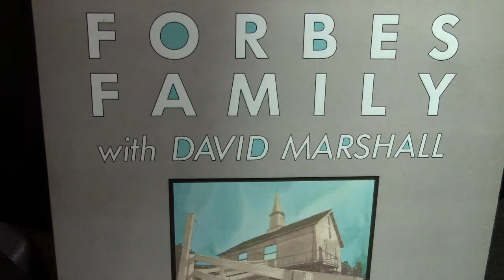Forbes Family with David Marshall - "Outside The Gate" [1986] Complete Album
Artist: Forbes Family-David Marshall
Title: Outside The Gate
Year: 1986
Label: Rebel Records
Cat.#: REB-1648
Source: vinyl

Credits:
Homer Forbes- Banjo, Guitar, harmony vocals, lead vocal on 2
David Marshall- Banjo, Guitar, harmony vocals, lead vocal on 5 & 6
Lori Forbes- Electric bass, harmony vocals
Jay Forbes- Mandolin, bass vocals
Lisa Forbes- Lead vocals on everything else.

  1: Lord stay near
  2: Two Roads
  3: God is God
  4: Outside the gate
  5: Jesus redeems us
  6: I never will give up
  7: The whale swallowed Jonah
  8: Softly and tenderly
  9: Blessed assurance
10: Fill my way everyday with love

Great album showcasing the vocal and musical talents of two well known bluegrass gospel families,The Marshall Family & The Forbes Family. This album is a case of mentor collaborating with the protégé. It's pretty clear that the Marshall's were big influences on the Forbes. The groups were from neighboring states, the Forbes from Pennsylvania and Marshalls from Ohio.